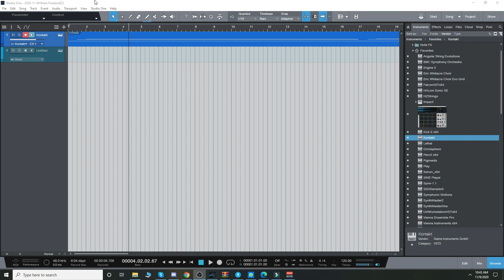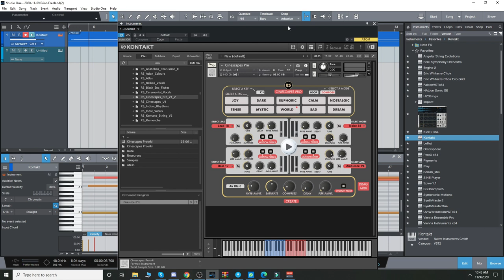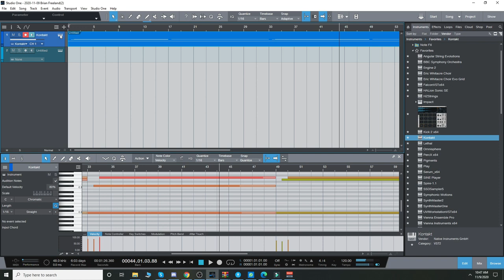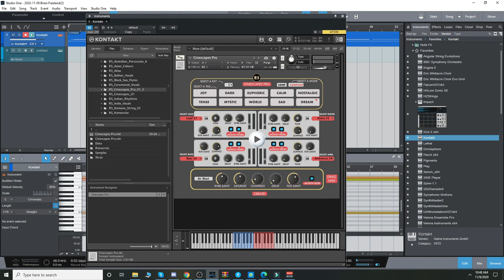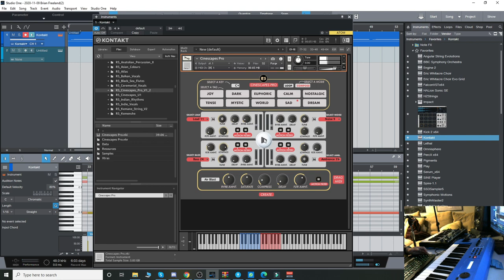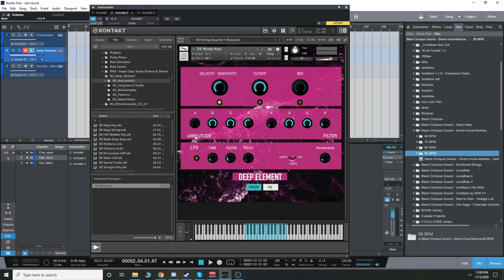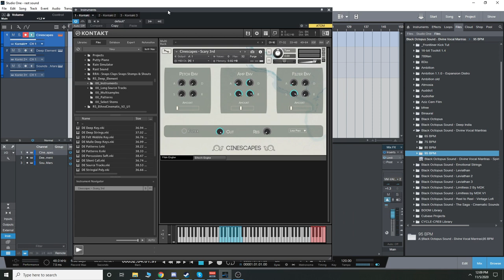Check out the Rast Sound Atmospheric Collection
For just $59 (instead of $224), get the Atmospheric Collection from Rast Sound!

(expires November 22nd, 2020)

The Atmospheric Collection includes 3 unique ambient, cinematic engines: Cinescapes PRO, Sounds of Mars & Deep Element. These 3 must-have atmosphere creation engines are this years best pick for all things atmospheres and this truly is an insane deal.

Cinescapes PRO is a smart ambient music maker, just select an emotion and a key, then click play, the engine will create an ever evolving ambient music from endless possibilities.

Sounds of Mars is designed by 20+ sound designers and comes with an engine which can play itself.

Deep Element is reflecting on beauty of minimal, deep, calm with a touch of melancholy. Inspired by names like Nils Frahm, Olafur Arnalds & Kiasmos, a unique library for you to go deep.

Originally $224, the atmospheric collection is now available for just $59 for a limited time only – you save $165! This is an amazing offer you should not miss!